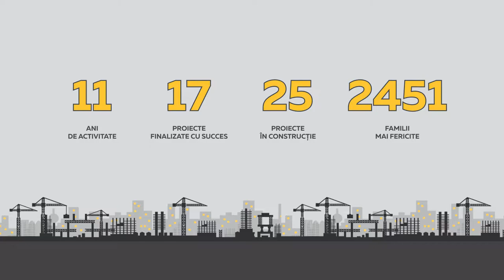Inamstro — prezentarea obiectelor